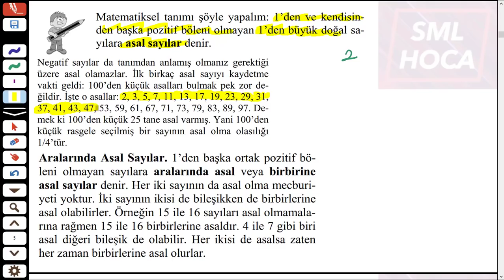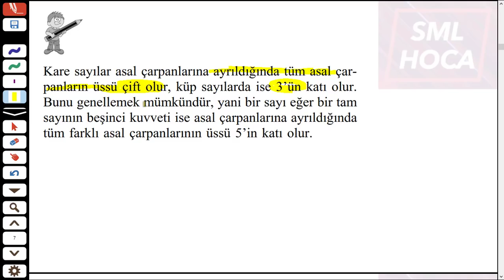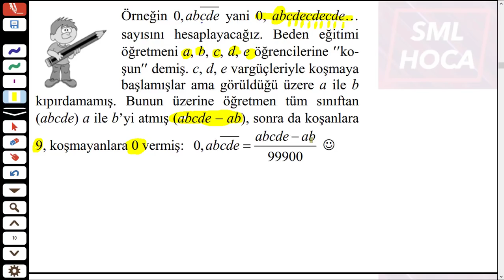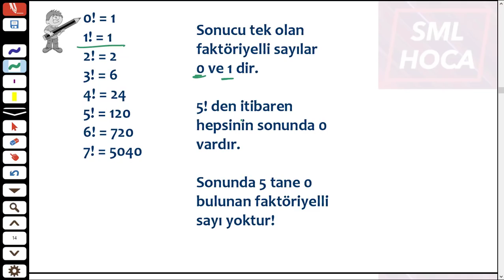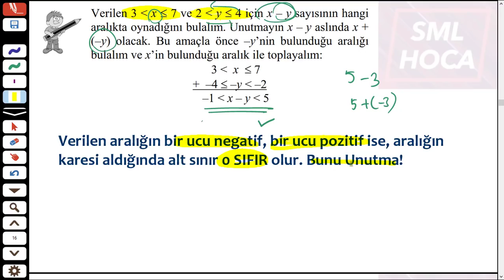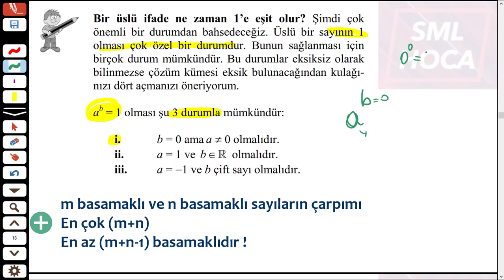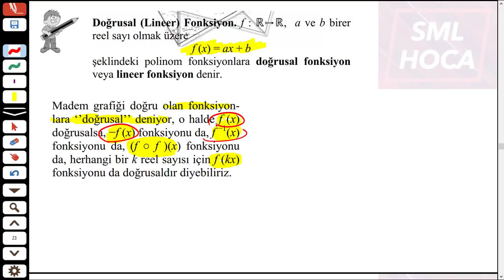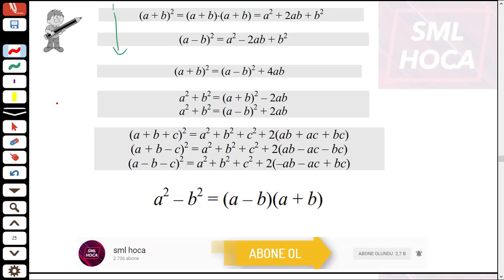TYT 1 GÜN KALA MUTLAKA İZLE - TYT TEKRARI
TYT 1 GÜN KALA MUTLAKA İZLE - TYT TEKRARI adlı videoda,

hocalarınızın hep "bak bunu unutma, bunları aklından hiç çıkarma, bu hataya düşme vb." diye dile getirdiği hatalarınızı, unuttuklarınızı ve hatırlayamadıklarınızı derledik.

TYT den saatler önce izlemeNİZDE %100 fayda var.

Allah sınavlarınızda sizlere yardımcı olsun.
Başarılar Diliyorum.

- Sml Hoca